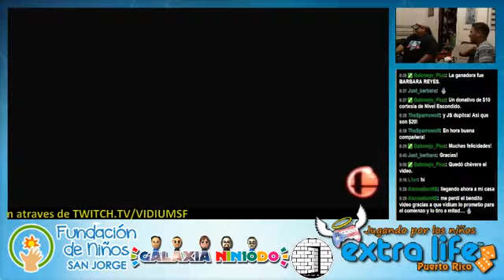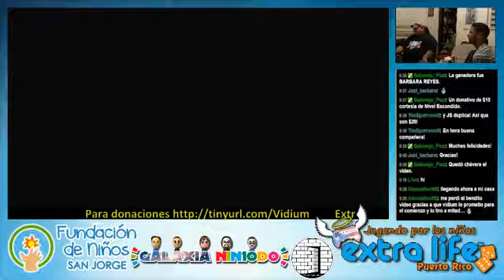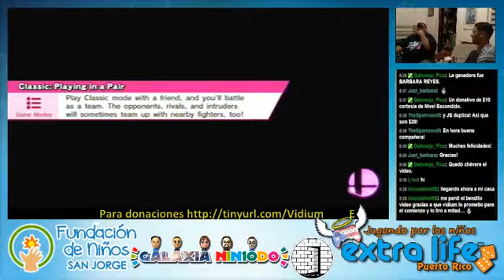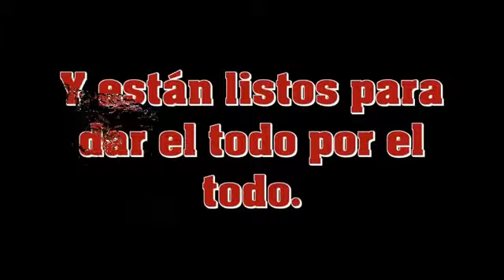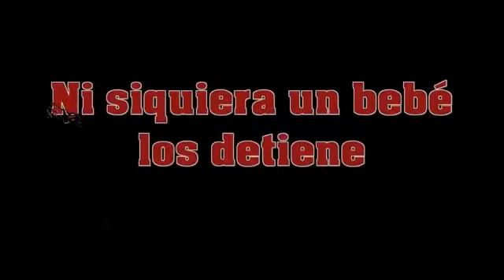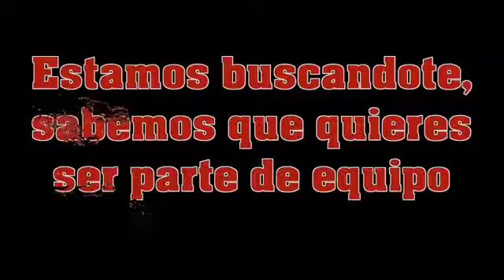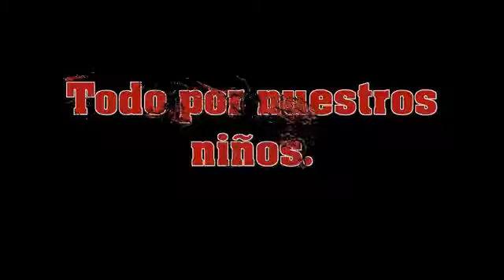TGIF Streaming Super Smash Bros. wii u. part 2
old stream april 19 2015